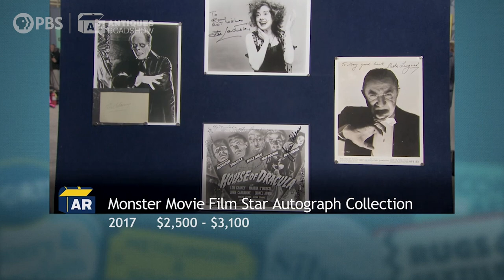Collection of Monster Movie Film Star Autographs | ANTIQUES ROADSHOW | PBS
A monstrously good clip! Watch this appraisal of a collection of signed movie monster film star photos, featuring "The Man of a Thousand Faces" Lon Chaney, Count Dracula actor Bela Lugosi, and Elsa Lanchester aka  The Bride of Frankenstein.